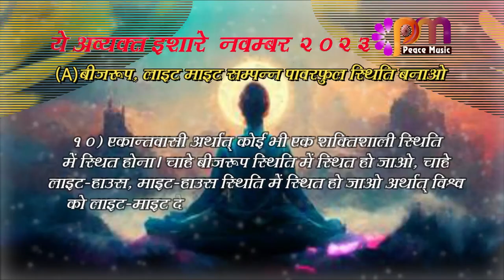10 Nov 2023 अव्यक्त इशारा Avyakt Ishara